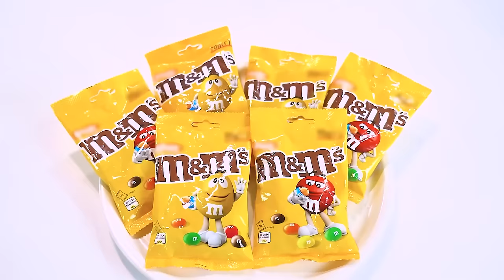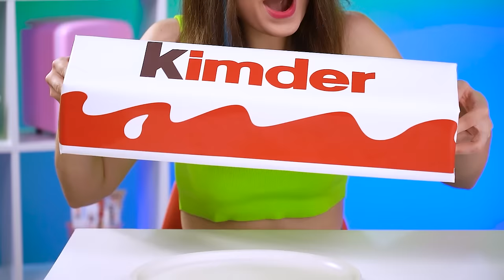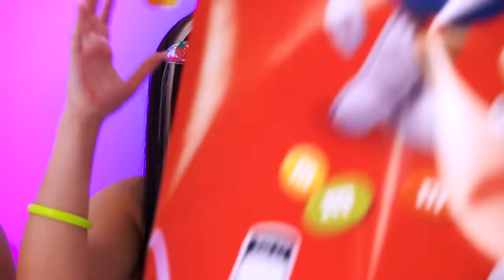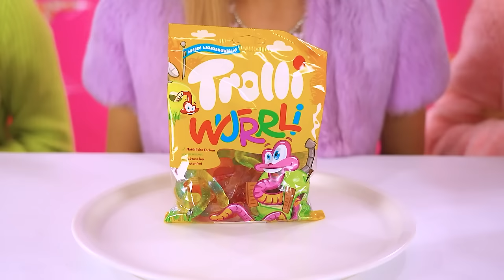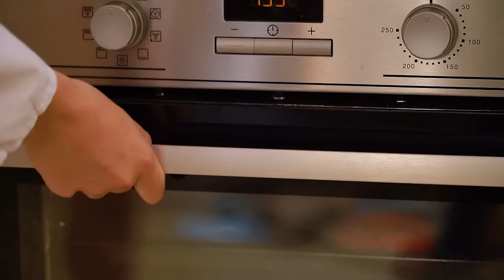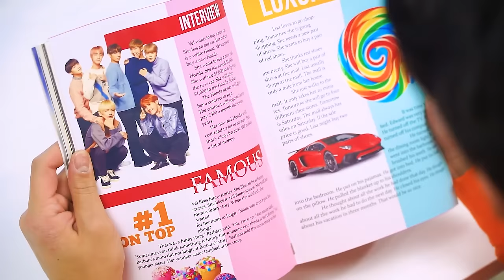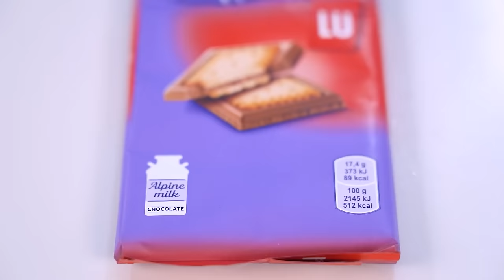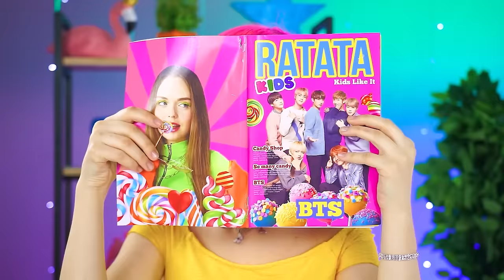100 Layers Food Challenge | Eating 100 Layers of Bubble Gum vs Chocolate by Turbo Team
If we have a hunger for sweets, then 100 layers can satisfy it. And this applies to bubble gum and chocolate food. But when choosing between giant and tiny sweets, do not forget that after the first bite, you will need to eat everything to the end!